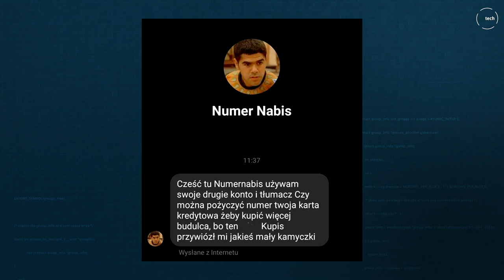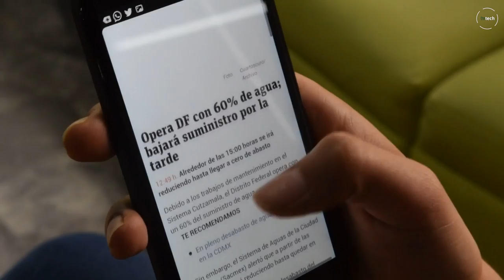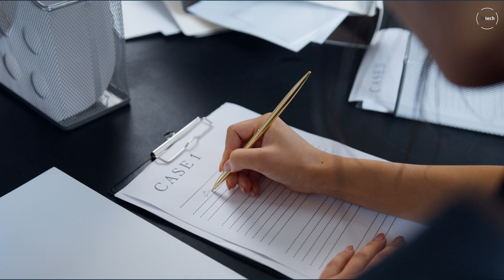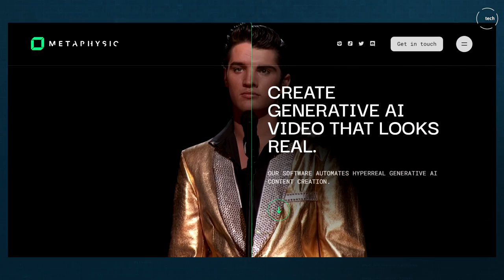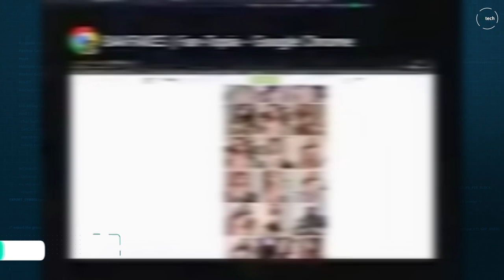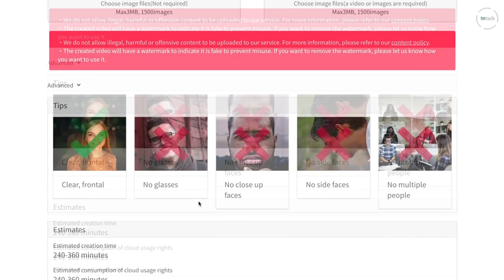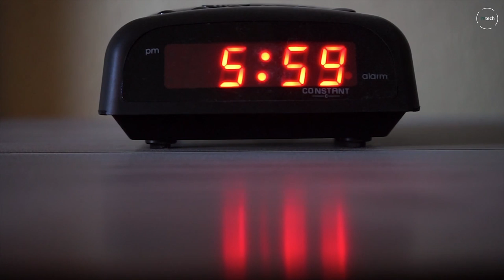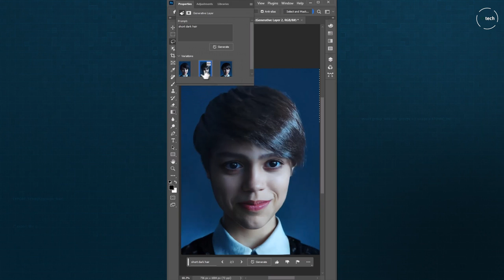Co to jest DEEPFAKE i dlaczego jest niebezpieczny?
Deepfake, czyli podmiana jednej twarzy na inną to już nie science fiction. Dostępna jest cała masa narzędzi, które radzą sobie z tym zadaniem naprawdę dobrze. Świetnie sprawdza się to w kinematografii, oraz do robienia niewinnych żartów, ale jednocześnie deepfake jest ogromnym zagrożeniem. Bo tak naprawdę nie powinniśmy już wierzyć w żadne nagranie, które zobaczymy w internecie.